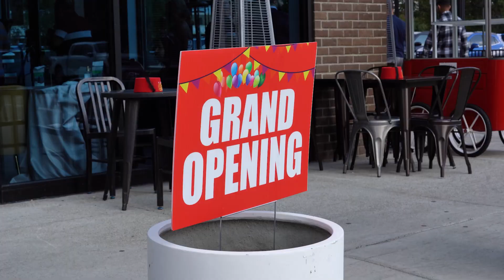Grand opening 3